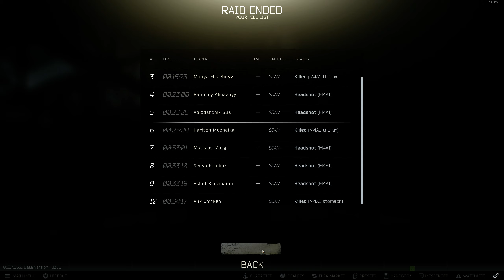Escape From Tarkov - Interchange scav killing run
Doing the 25 scav kills + peacekeeping mission 12 scav kills with Untar gear, went pretty well for a first run O.o :)